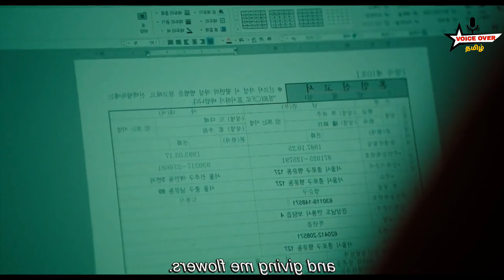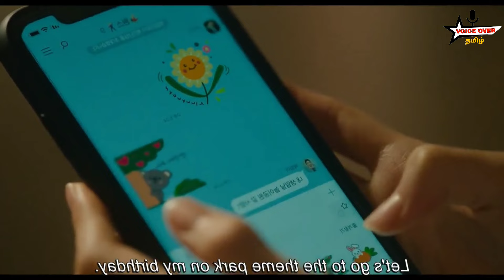திருட போன இடதுல மாட்டிகிட்டு தவிக்கும் இளம் பெண் Atypical Family Epi-6😈Superpower Family❤ScammerGirl